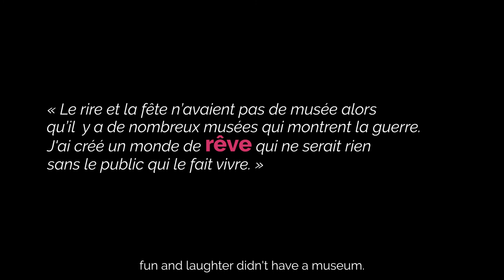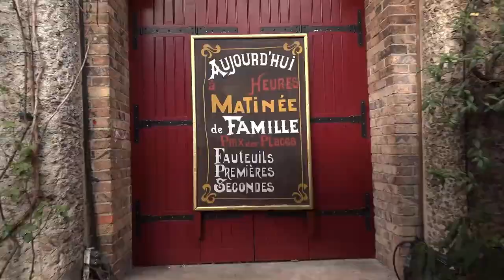Les escapades de Monsieur et Madame Curieux aux Arts Forains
Les escapades de Monsieur et Madame Curieux

Il existe, partout en France, des bijoux, que cette série a pour ambition de vous faire découvrir. Un musée original, une rue atypique, un jardin caché ? Monsieur et Madame Curieux ouvrent des portes dérobées, vos yeux fermés et vous éclaboussent de leur fantaisie.

Encore un musée ? Oui, mais pas n’importe lequel, le musée des Arts Forains est un musée insolite et ludique inconnu des touristes. Entièrement dédié à la fête, au rêve et à la magie, il attise notre curiosité et bientôt, la vôtre ! Vous aussi, soyez curieux et suivez-nous !